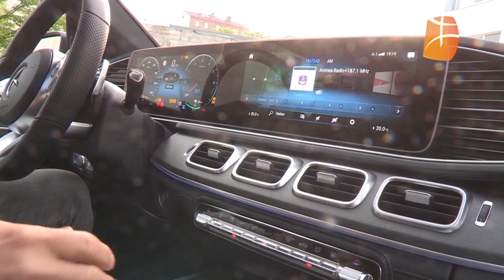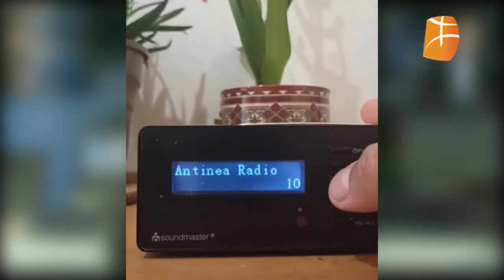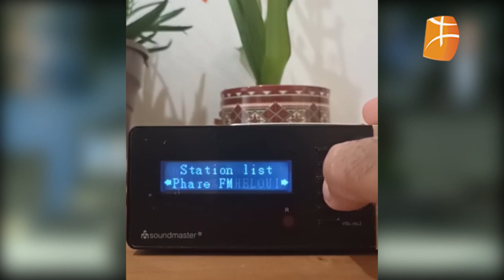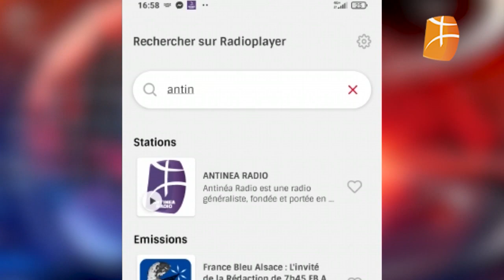Texas, États-Unis : Karim Kourougli, auditeur d' Antinéa Radio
Antinéa Radio : Une radio n'a jamais été aussi proche de vous !